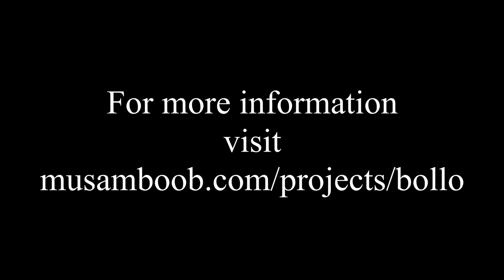Bollo Project - Rhythm